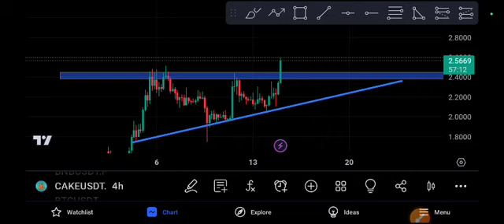CAKE coin Crashing! Cake Price Prediction Today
Queries Solved:
1.  today target
2.  price today
3.  price prediction
4.  token today target